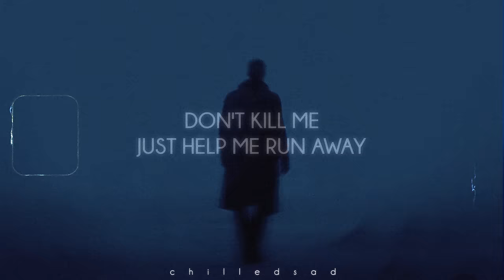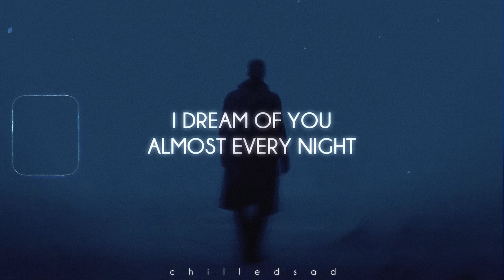Freaks - Surf Curse (Lyrics)